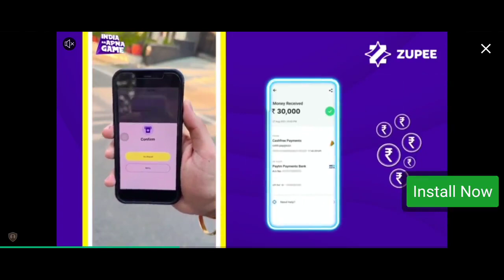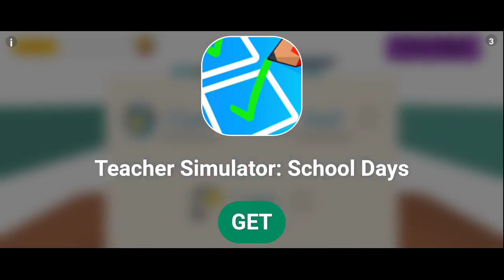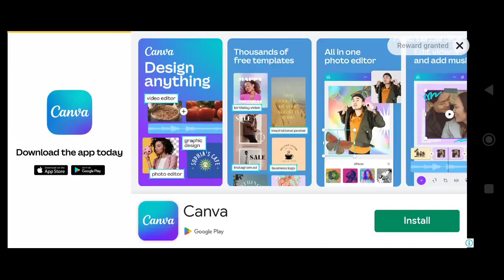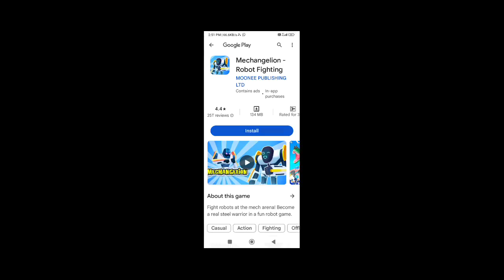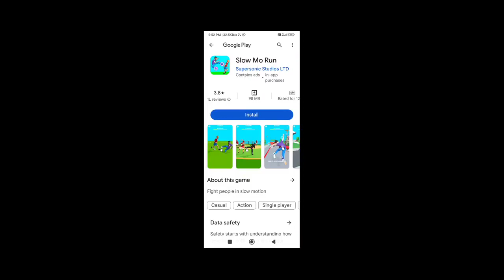Ice Scream 8 Ch 2 full gameplay? !!